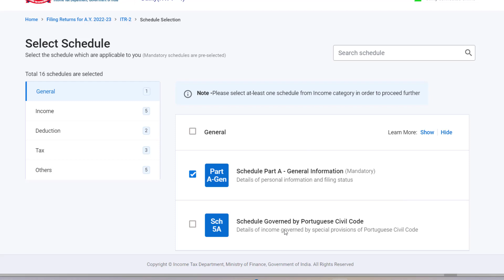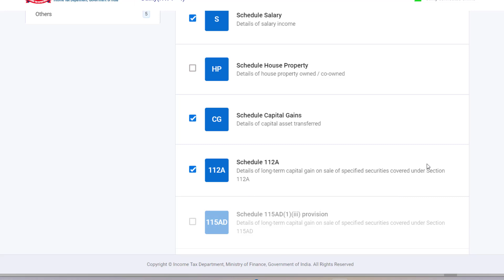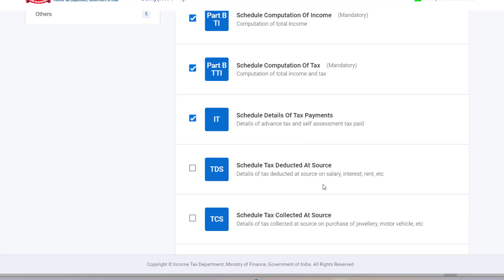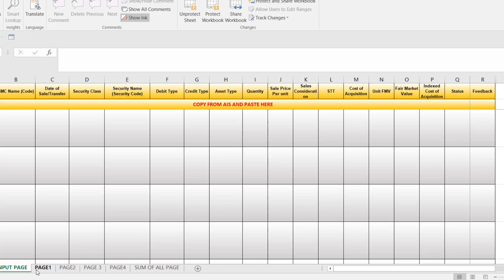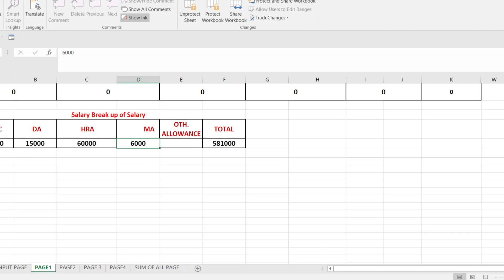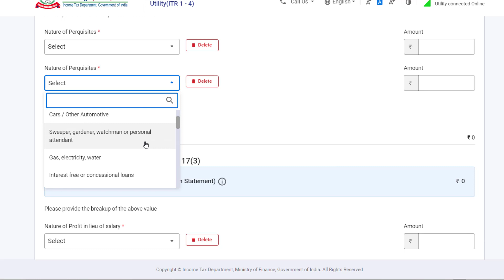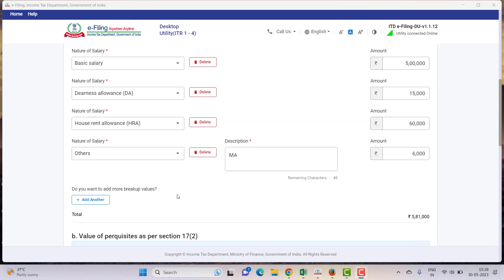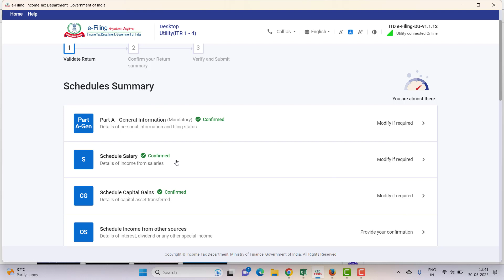ITR2 PART 1 GENERAL INFORMATION AND SCHEDULE SALARY